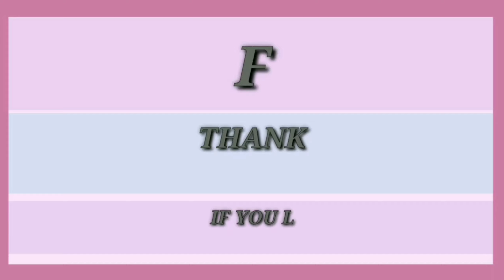Abayas New Women Muslim Wear Abayas collection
New Women Muslim Wear Abayas

Fabric: Kora Muslin
Sleeve Length: Long Sleeves
Pattern: Self-Design
Multipack: 1
Sizes:
Free Size (Bust Size: 44 in, Length Size: 54 in)